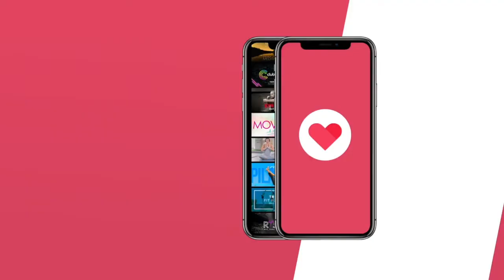AN INTRODUCTION TO: FI7NESS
Fi7ness by Jessica Wright is a 7 week programme which is based around five 30 minute workouts per week. The workouts include a mix of resistance training, HIIT and cardio.

TRUCONNECT: The #1 Global Fitness & Wellness Community